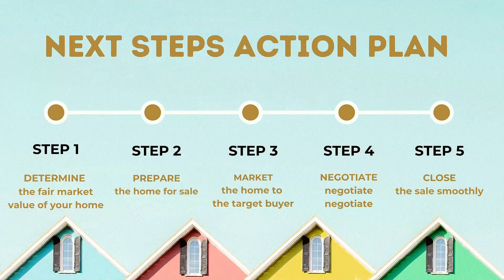The Heidi Robinson Real Estate Experience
Heidi Robinson Provides Expert Real Estate Services in the Greater Santa Cruz and Silicon Valley Markets. Whether you’re ready to jump into this hot real estate market, know someone who is, or just want to keep an eye on the trends, this video shows you why it’s important to keep Heidi Robinson Real Estate at the top of your mind. So, grab a cup of your favorite beverage and take a couple minutes and watch this video.

Get in touch:

Heidi Robinson, REALTOR
CA DRE# 01397076